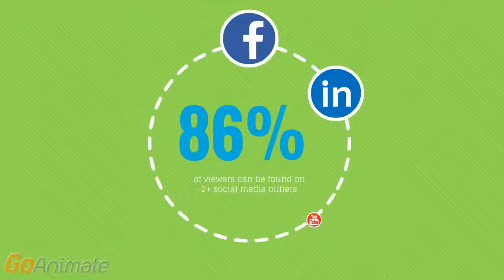Mannixlab Productions and Chicago